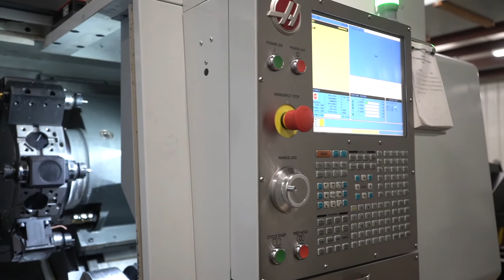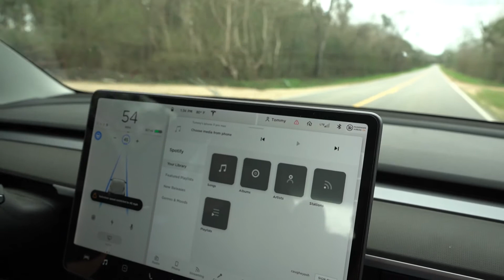Walt Machine: A Cobot story by Robotiq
Étude de cas vidéo réalisée pour le compte de Robotiq chez Walt Machine inc: une très petite entreprise d'usinage du Mississippi qui a su combler le manque de main d'oeuvre dans sa région grâce aux robots collaboratifs.

Réalisation et montage: David Maltais
Images: Nicolas Bouchard et David Maltais